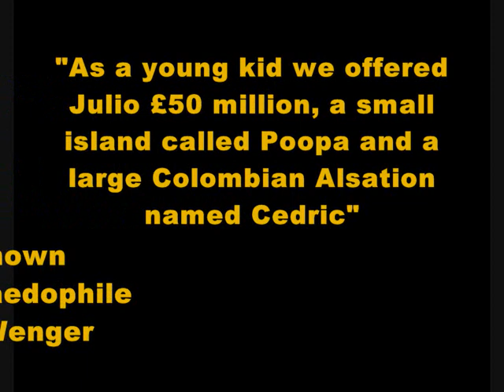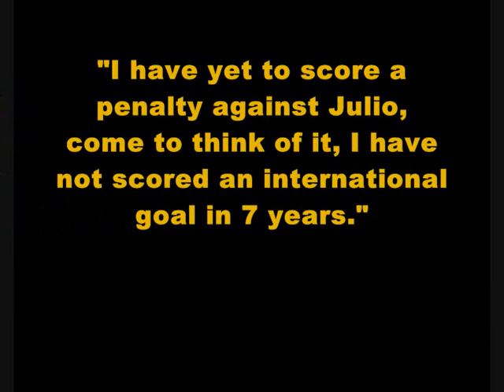Agustin Julio: This is Your Life - "You've Got a Friend in Me"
Agustin Julio is one of the greatest goalkeepers on the planet, but more importantly, he is a very nice man. This is his life in 2 minutes.